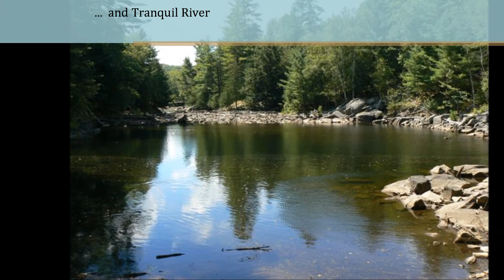1012 Tarpaper Trail - Redstone Lake - Haliburton - Video Tour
Redstone Lake - Haliburton - For more information on this property please